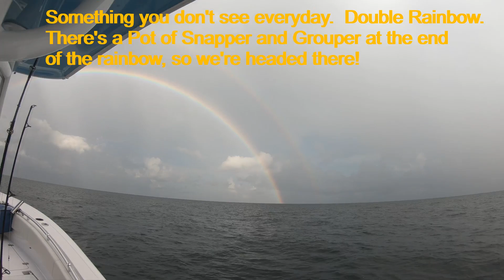Offshore Fishing with Captain Dan Daniels, Chuck, Jeff, Phil and Rick. July 15, 2023.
Offshore Fishing with Captain Dan Daniels, Chuck, Jeff, Phil and Rick. July 15, 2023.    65 miles out in gulf from Boca Grande Pass.  Fishing for American Red Snapper and Red Grouper.